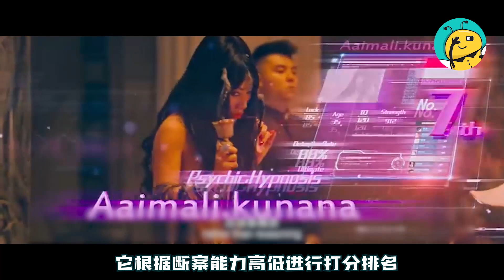【唐人街探案三】我究竟输在哪？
今天夏Bamboo和姚侃带大家看到的是争议不断地春节贺岁片，唐人街探案三。本期节目我们将会纵向从剧情人物和票房上深度挖掘唐探三。喜欢我们的小伙伴不妨点个关注，如果有想我们点评的电影也欢迎在评论区留言哦~